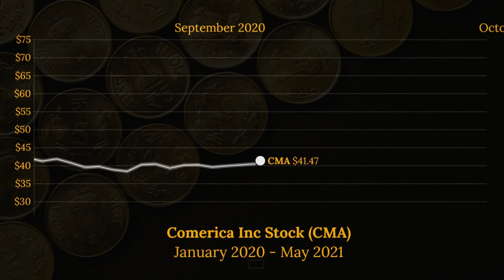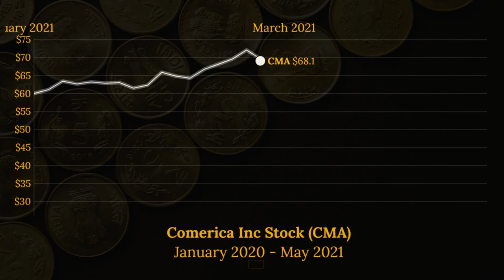Comerica Incorporated (CMA) Stock Price Animated Graph 2020-2021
This video animates the progression of the CMA stock (Comerica Incorporated) since January 2020 until the beginning of May 2021. Currency is in USD.